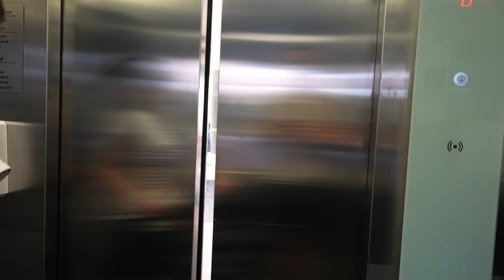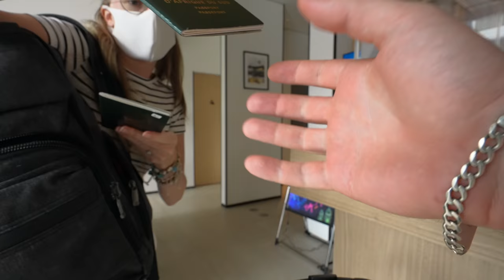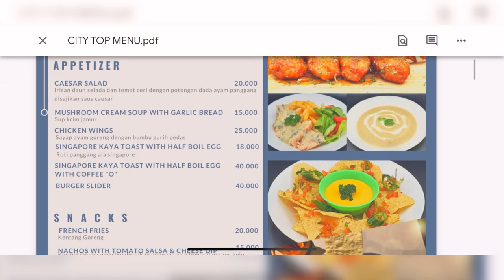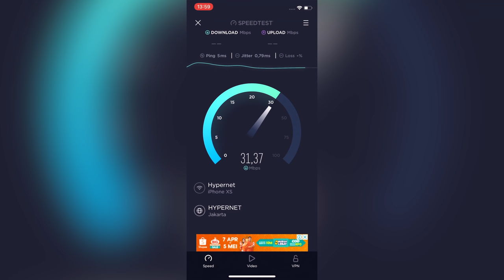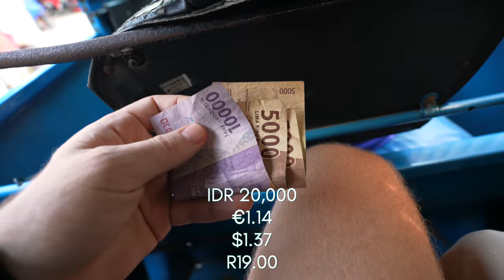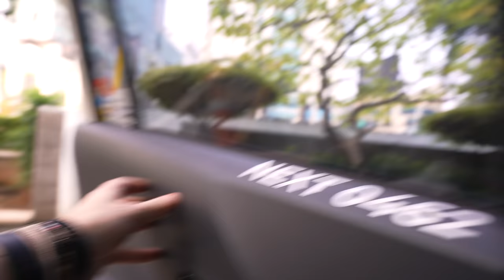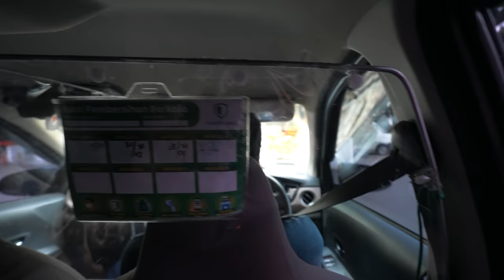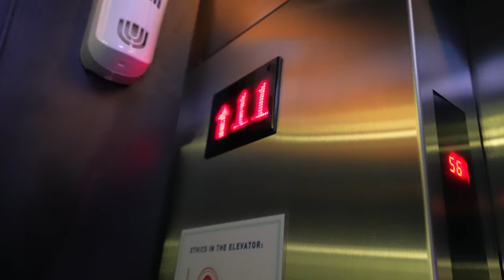FIRST IMPRESSIONS of JAKARTA 🤔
What did we think of Jakarta? We were super surprised! We did not think Jakarta could be so modern and developed, yet still so affordable😱. We highly recommend visiting Jakarta if you ever get the chance!😁

Let us know what you think of Jakarta, in the comments below!😊🇮🇩

Chapters:
0:00 — Intro
0:50 — PCR results
1:35 — Arrive at tiny hotel
2:42 — Crazy taxi ride
2:55 — First impressions of Jakarta
4:20 — Restaurant menu
5:53 — Room review
7:26 — Ride to mall
9:18 — Arrive at Telkomsel
9:45 — IMIE law figured out
10:30 — Grab ride home
11:30 — Skye bar
13:05 — Skye bar review
13:21 — Summary of first impressions